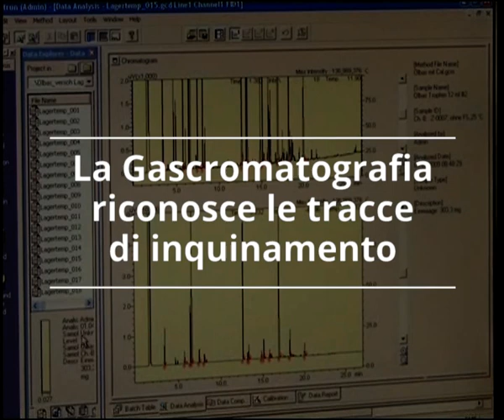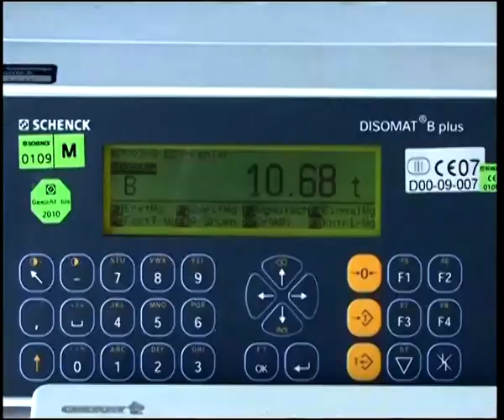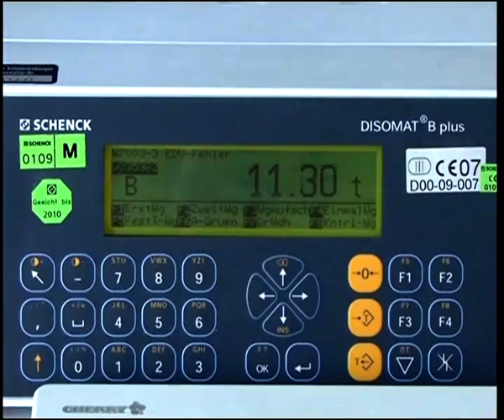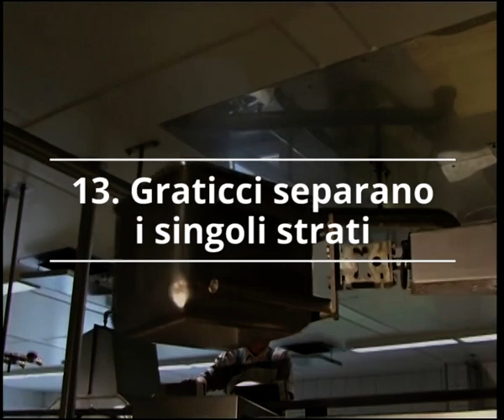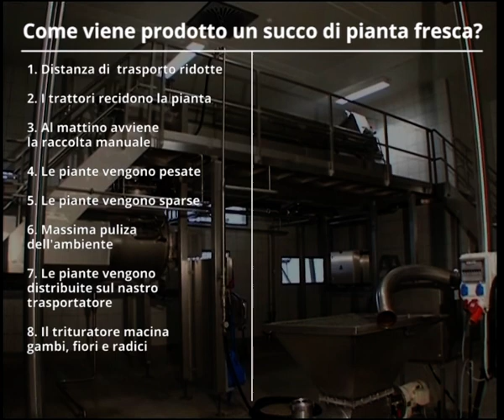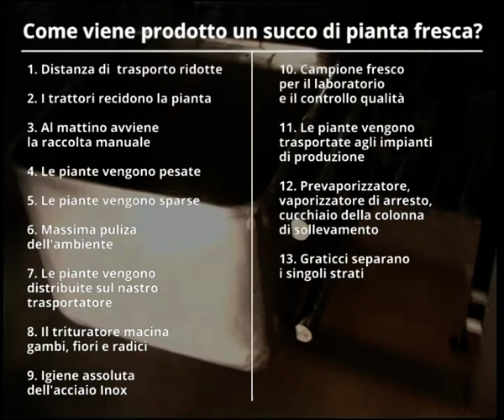Tutta la forza della pianta fresca: 2. Dalla coltivazione all'imbottigliamento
Come vengono prodotti i succhi di pianta fresca? In questo episodio seguiamo la produzione di succo di Tarassaco dalla coltivazione e raccolta alla spremitura. Questo è il secondo di 4 episodi tutti dedicati ai succhi di pianta fresca e ai loro riconosciuti benefici.